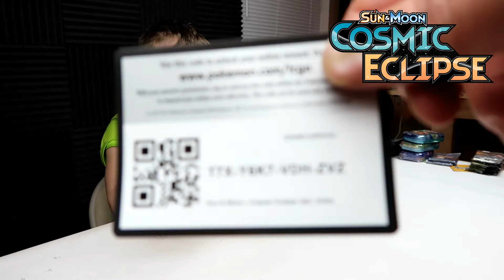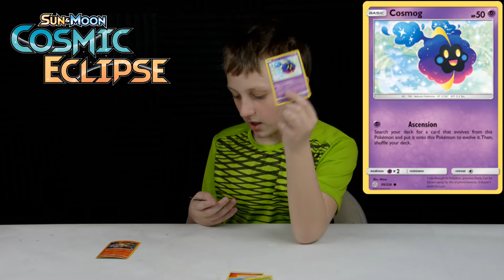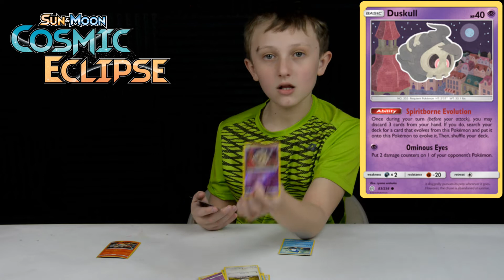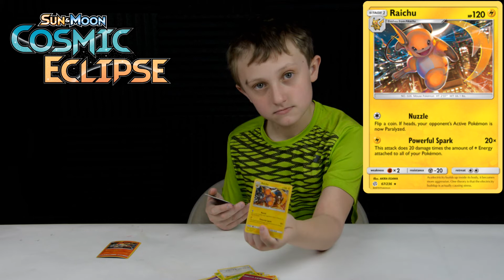POKEMON TCG - Cosmic Eclipse Blister Pack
Parker opens a Cosmic Eclimpse, I mean Eclipse blister pack.